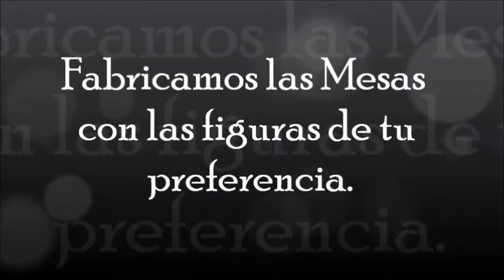mesa artesanal en caoba